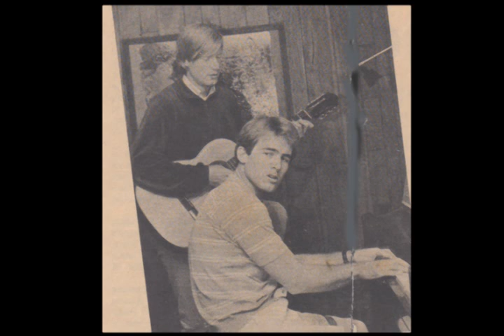Jan & Dean - "Jennie Lee"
Jan & Dean  perform  "Jennie Lee", from Jan & Dean's Golden Hits LP.